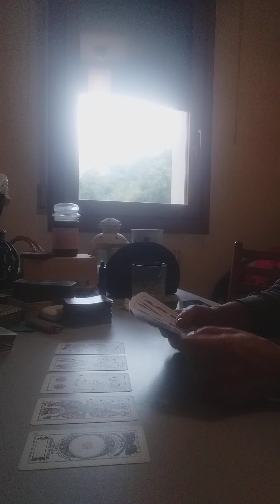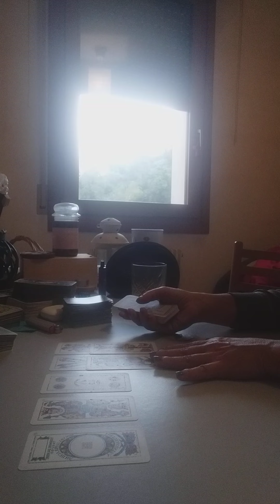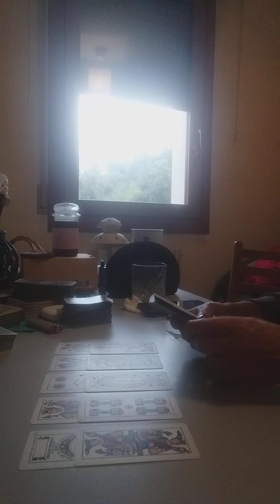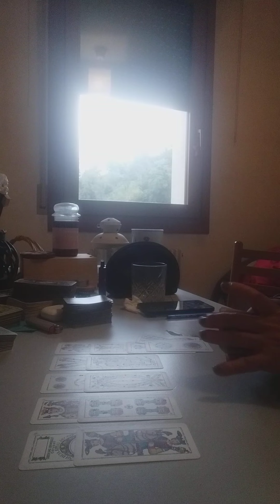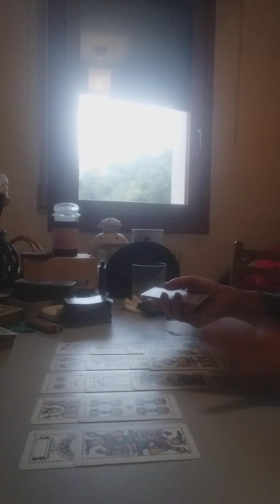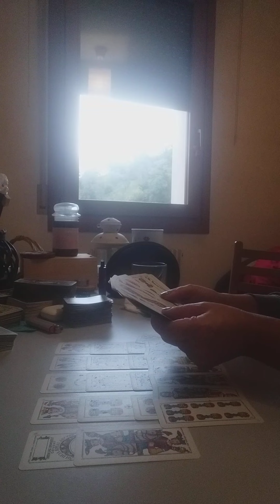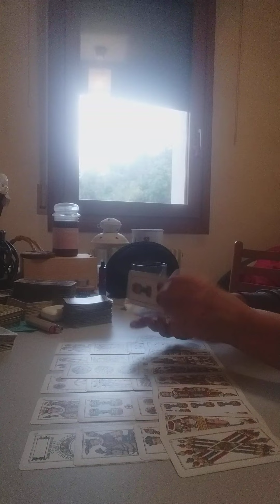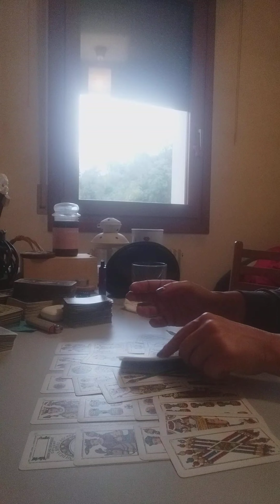sagittario dal 30 al 5 novembre 2023